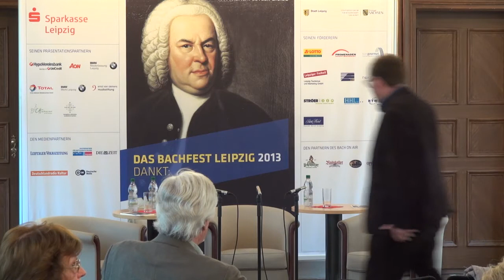Leipzig Bach Festival: In conversation with Elmar Weingarten and Peter Wollny (English subtitles)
Bachfest Leipzig - Festivalprogramm und Bachforschung. Peter Korfmacher (Leipziger Volkszeitung) im Gespräch mit Dr. Elmar Weingarten (Tonhalle Zürich) und PD Dr. habil. Peter Wollny (Bach-Archiv Leipzig).